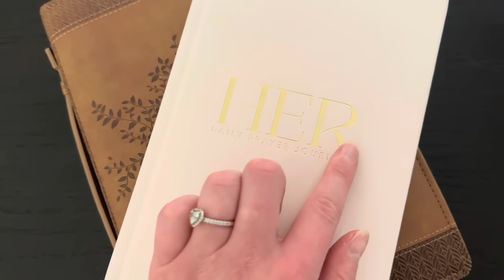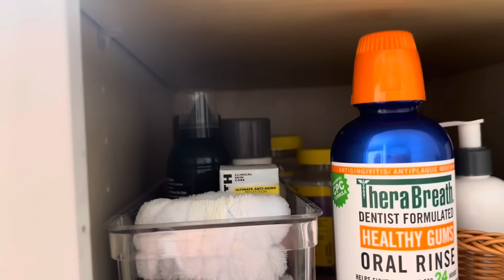ASMR apartment tour | my new home 🏠